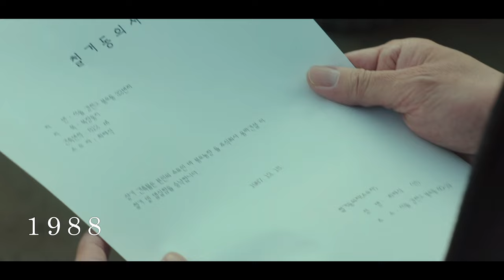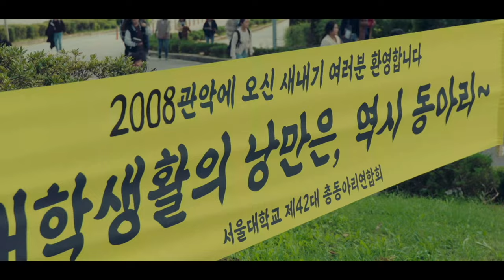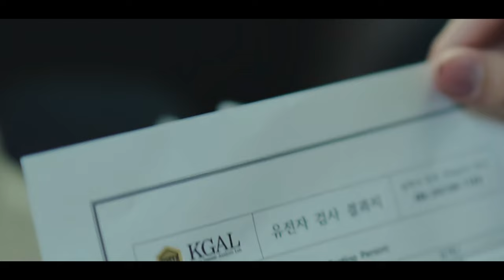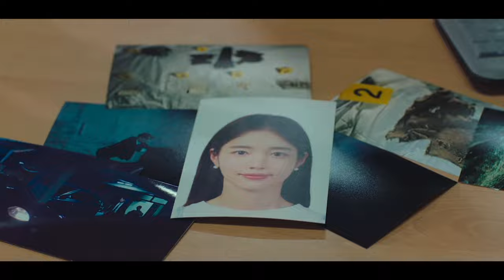Becoming a lawyer to avenge his father, he suddenly loses his memory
Kdrama Recaps provides a detailed summary and recap of 'The Good Bad Mother' Kdrama.

Young Soon is a single mother and pig farmer who raised her son Kang Ho alone. Despite her love for him, her strict parenting caused Kang Ho to view her as a bad mother. As an adult, Kang Ho became a cold-hearted prosecutor and kept his distance from his mother. However, an unexpected accident caused him to return to his hometown and start over with Young Soon. Kang Ho's childhood friend Mi Joo, known for her warm heart and strong sense of justice, also reconnected with him after his accident, leading to a transformative experience for her.

Korean Drama: The Good Bad Mother
Genres: Comedy, Life, Drama, Family
Cast: Ra Mi Ran, Lee Do Hyun, Ahn Eun Jin, Yoo In Soo, Choi Moo Sung, Jung Woong In

Inspired by Movie Recaps, Mystery Recapped, Fox Recaps, and Kdrama Recap.